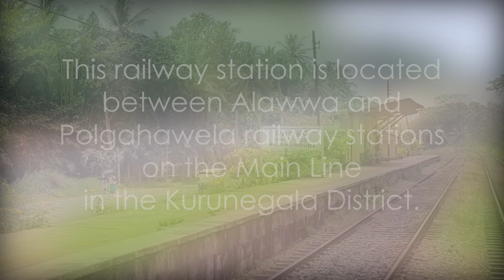Walakumbura Railway Station - video 1